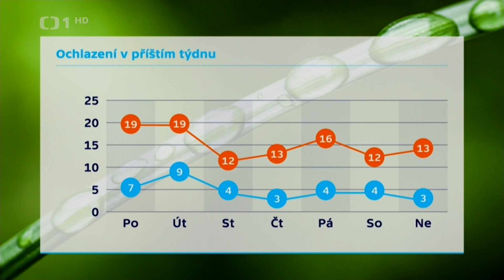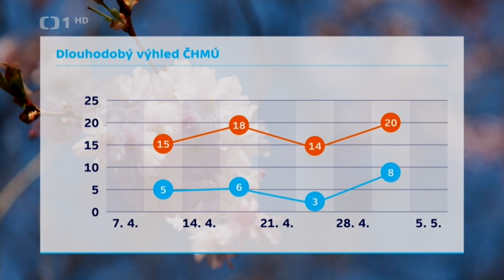Zárybnická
počasí 6.4.2014